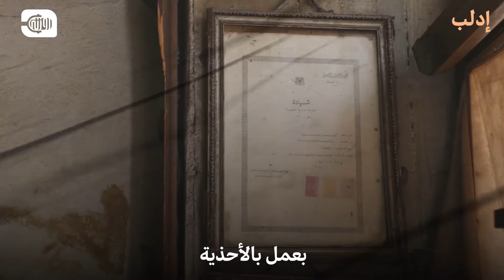صانع أحذية يدوية يتمسك بمهنته منذ الستينات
شاهد معنا كيف يعمل أحمد بصناعة الأحذية اليدوية، رغم انتشار المعامل الحديثة.
تابع كل تقارير روزنة من الرابط